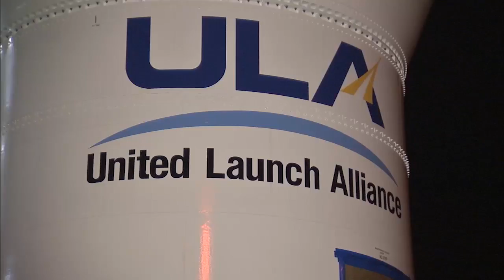Off-site Vertical Integration (OVI)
ULA and the U.S. Air Force have demonstrated a commitment to innovation and continuous improvement through implementation of Off-site Vertical Integration (OVI) of several structural elements and the Centaur upper stage for the Atlas V launch vehicle. OVI significantly reduces the number of lifting operations performed at the Vertical Integration Facility (VIF) at Cape Canaveral, taking them off the critical path and allowing for reduced time between launches.  Relocating these operations to the Delta Operations Center (DOC), an indoor facility, also mitigates risk of weather-related processing delays.